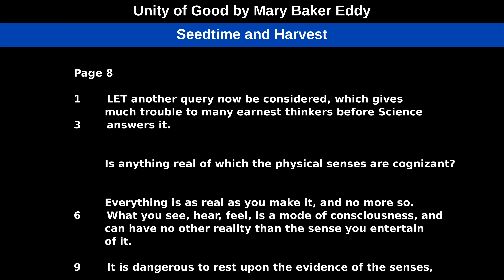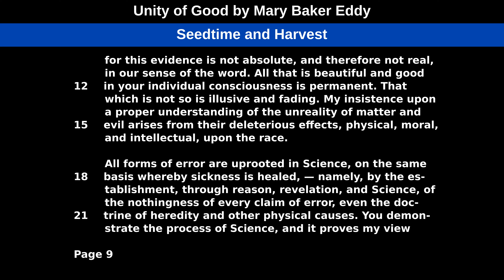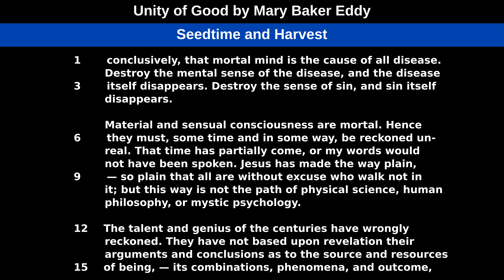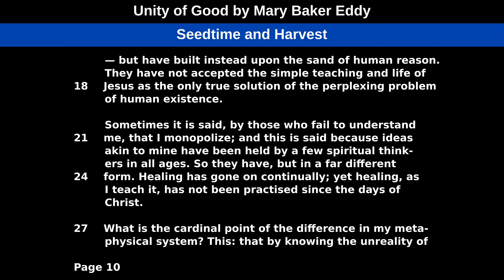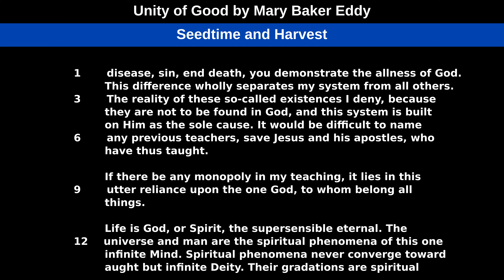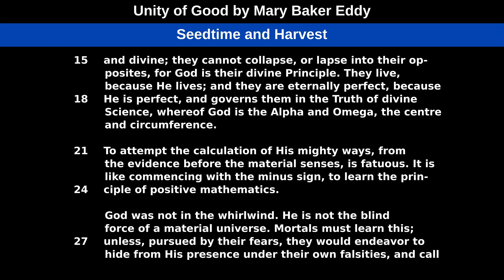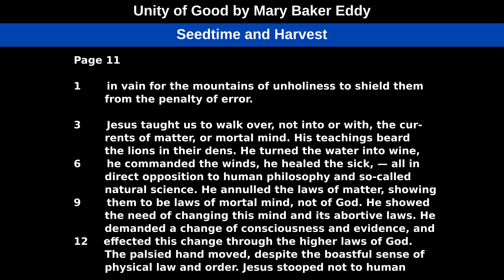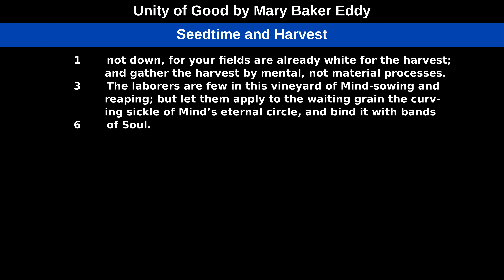Seedtime and Harvest, from Unity of Good by Mary Baker Eddy